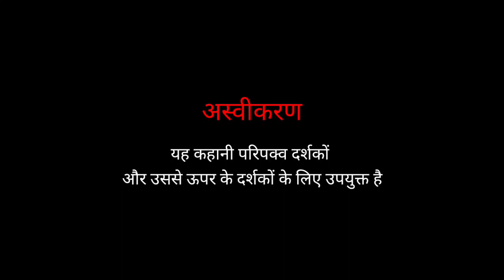गांव की जेठानी || Hindi Story || Hindi Kahani || Media Entertainment